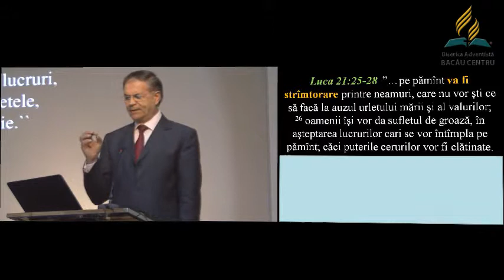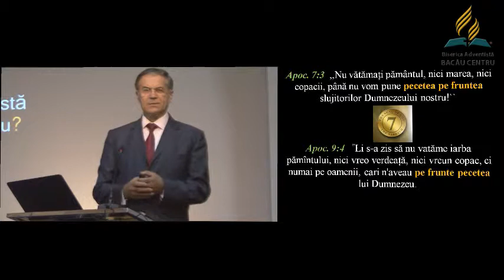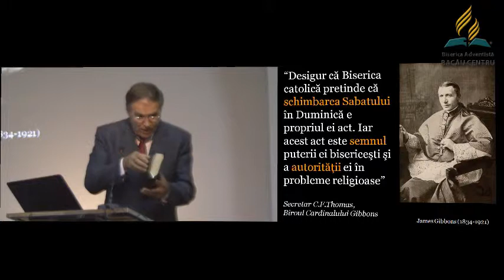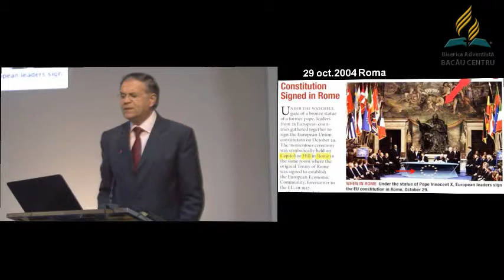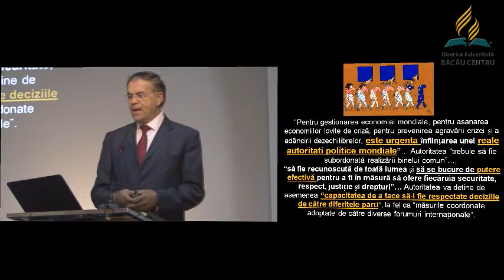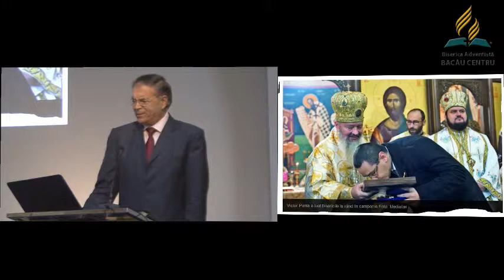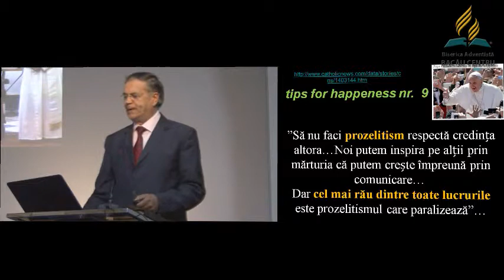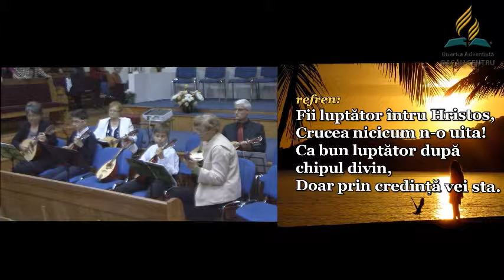Poți să justifici identitatea ta? partea 5 - Pavel Burlacu 4 octoombrie 2014